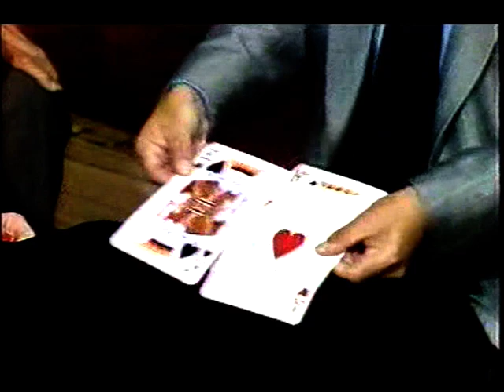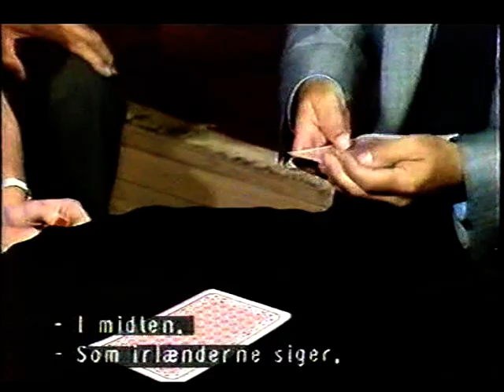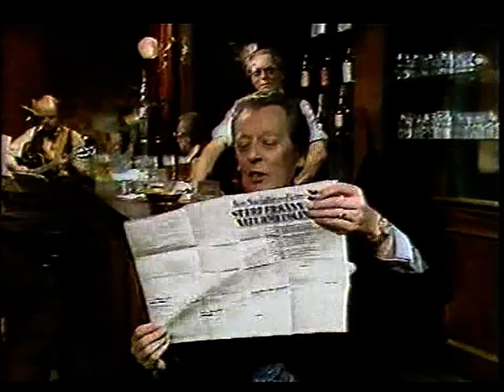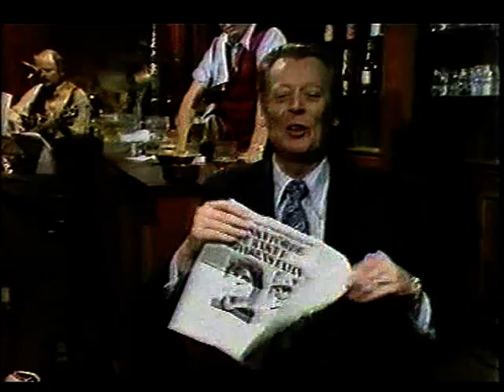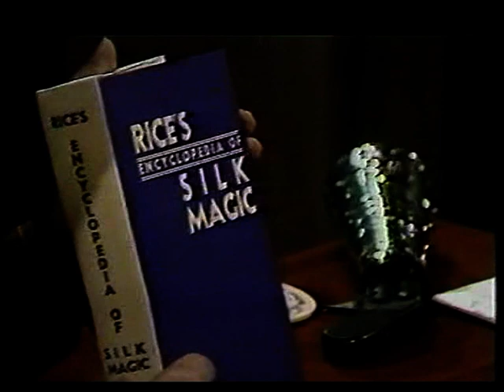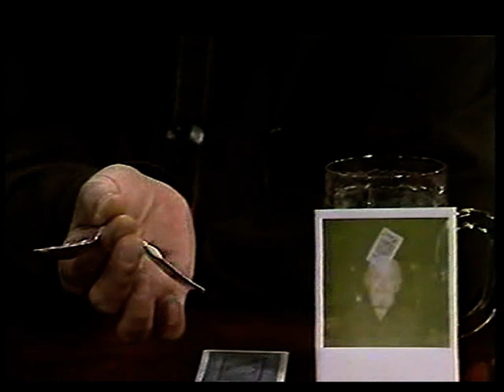DKTV Tryllebaren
Ett nästan 50 år gammal programserie om trolleri. Många av den tidens trollkarlar passerar revy i  serien. Gentleman Jack, Erahard Libenau, Mr Goldfinger, Joe Riding, Viggo Jahn, Rudi Frank, Spinosa, Mr Bakke, Yan Swan,   och andra...
An almost 50-year-old program series about magic, produced by Dansk TV. Many of the wizards of that time is performing in the series. Gentleman Jack, Erahard Libenau, Mr Goldfinger, Joe Riding, Viggo Jahn, Rudi Frank, Spinosa, Mr Bakke, Yan Swan, and others ...